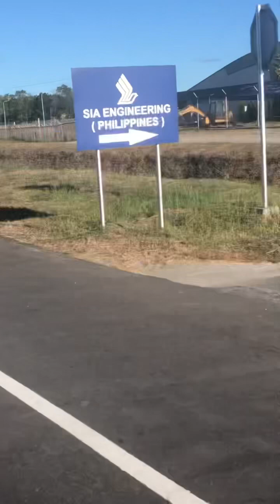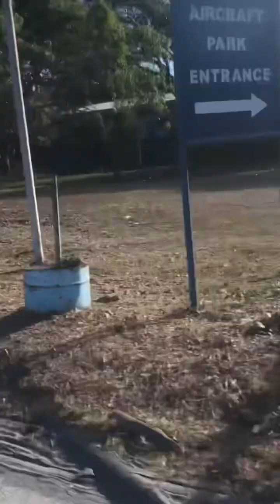Clark Air Base